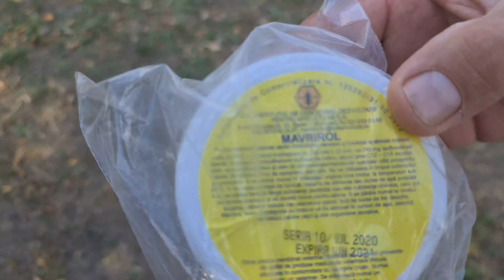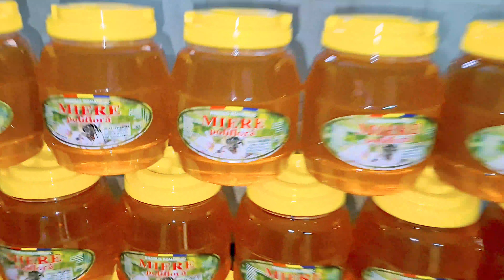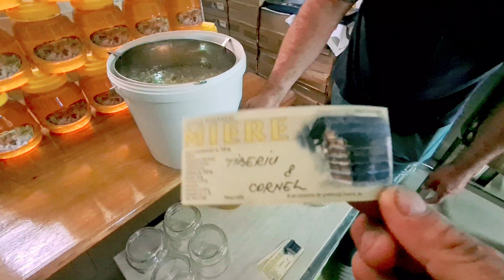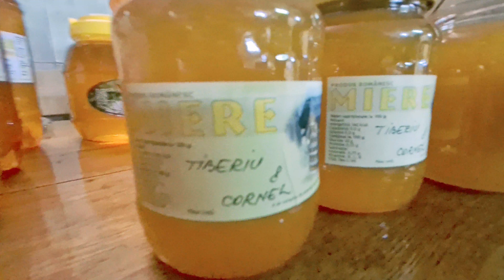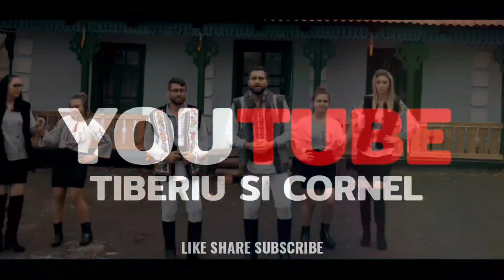Extragem mierea din stupul de la casuta din padure!